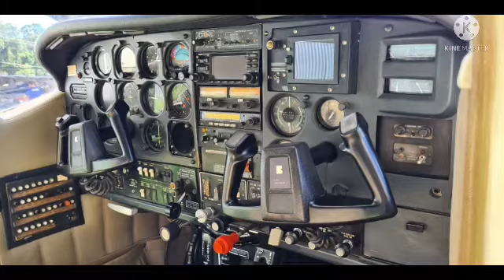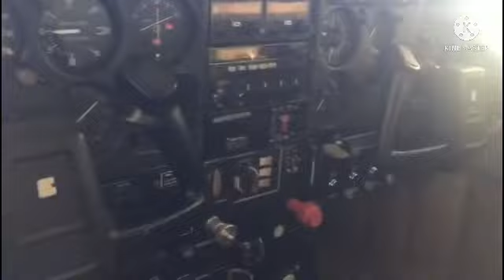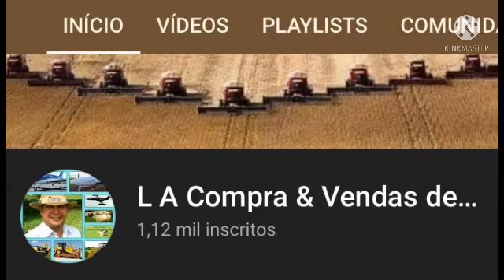AERONAVE A VENDA CESSNA 210 - TC ANO 1978 R$ 1.500.000,00 SEM REGISTRO DE SINISTRO OU INCIDENTE.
•  O Motor está vencido, porém com comprenssão boa para traslado.
•  É uma aeronave documentada.

Valor da aeronave é de R$ 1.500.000,00

•  Essa aeronave só pode ser vista com carta de apresentação pessoal do interessado e contrato de confiabilidade de corretores.

• Atenção: O valor, disponibilidade e condições de pagamento, podem sofrer alterações sem nenhum prévio aviso.

•  Para maiores informações fotos/ teaser/ mapa/ documentação entre em contato conosco por e-mail ou celular.

•  Parceria Ludiley Aguilar/ Guido.